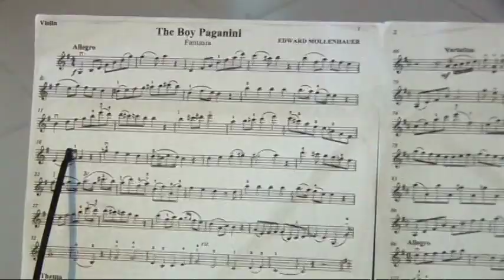THE BOY PAGANINI - EDWARD MOLLENHAUER - TA ANH SIEU MANDOLIN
performed: Ta Anh Sieu with his mandolin
Biễu diễn: Tạ Anh Siêu với cây đàn madolin